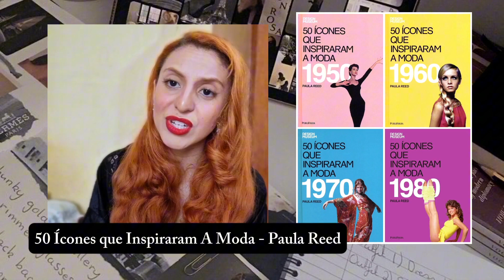Livros Sobre Moda Para Estudar Sozinho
Livros são ótimas ferramentas para o estudo de História da Moda, e no vídeo de hoje selecionei alguns títulos excelentes para você que quer estudar moda em casa e sozinho.

Todos esses livros estão disponíveis na Amazon.

Use o Cuponomia para ganhar cashback nas suas compras. E se cadastrando com o link abaixo, receba R$5,00 de bônus:

Livros recomendados:

• 01:46
Moda, Uma Filosofia - Lars Svendsen.

•  03:24
Coleção Moda na Década - Charlotte Fiell & Emmanuelli Direx.

•  05:19
50 Ícones que Inspiraram A Moda - Paula Reed.

•  06:30
Consumo de Moda, A Relação Pessoa Objeto - Ana Paula de Miranda.

•  07:45
A Roupa e A Moda - James Laver.

•  08:38
História do Vestuário- Carl Köhler.

•  09:23
Rainha da Moda, Como Maria Antonieta se Vestiu Para A Revolução?.Caroline Weber.